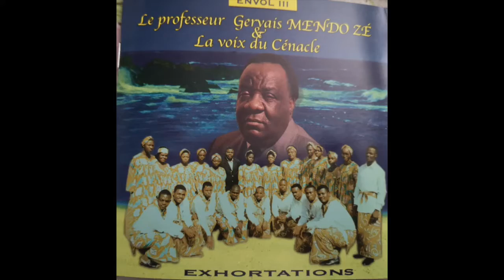Alleluia Duma Nnen (Pr Gervais Mendo Ze, La Voix du Cénacle)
Chers, nous présentons un autre chant composé par le Pr. Gervais Mendo Ze, chant extrait de l'album 'Exhortations'. Cet album fait partie des trois dont fait partie "Envol III". Voici la préface de l'album, note du Professeur lui-même, qui vous permettra de mieux saisir "l'esprit" de ces compositions :

"A l'aube du troisième millénaire, il nous est agréable de vous proposer 'Envol III', coffret de trois albums d'une trentaine de chants dont les différences de conception et de tons, les variations de genres et de rythmes, les langues de communication sollicitent l'oreille et suscitent la méditation.   Dans ce cocktail de fleurs musicales, le classique donne la main au folkorique ; le traditionnel rivalise avec le moderne ; le spirituel croise le culturel ; l'inspiration des 'Odelettes à Marie' s'abreuve à la mamelle nourricière de la dévotion ; la matière plurielle des 'Exhortations' se traduit par des hymnes, donne dans l'adoration interpellative et se réalise en une série d''Epanchements' lyriques où l'invocation et la supplication, la prière et la réconciliation, l'amour et la soif de Dieu sont autant d'éléments de création artistique, d'expression authentique et de perception d'une existence marquée par une mâle gaîté si triste, si contrastante et si pénétrante qu'elle fait rêver et chanter à la fois. Il y a là un enjeu de foi et d'inculturation !" (Pr. Gervais MENDO ZE)

Nous espérons que le chant vous plaira ! Bonne écoute à tous et à toutes ! Vos retours et vos commentaires sont toujours les bienvenus ! Le Pr. en sera ravi !
Direction : François Mbonjo Kiye
Orgue et Synthé : Jean-Jacques Adjomo
Progammation sur ATARI et M.P.C 60 : Jean-Jacques Adjomo et Yourick
Guitare basse : Simon Ati (Magnan's)
Percussions : Louis Mbani Atangana (Mbangata)
Exécution : Chorale La Voix du Cénacle
Enregistrements : Studio multipiste CFP/CRTV Yaoundé
Prise de son : Sosthène Fokam Kamga ; Vincent Effila ; Edgar Ebene Mba ; François Mbonjo Kiye
Relations Publiques : Cathérine Ngo Yayi
Communication & Marketing : Mme Madeleine Eyinga Mbounou
Collaboration : Jean Claude Ebah Mekongo
Secrétariat de production : Mmes Carole Eloundou – Céline Mendoua – Florence Nsom – Pulcherie Atée Atée – Françoise Essono
Réalisation : Gloria Henriette Mendong